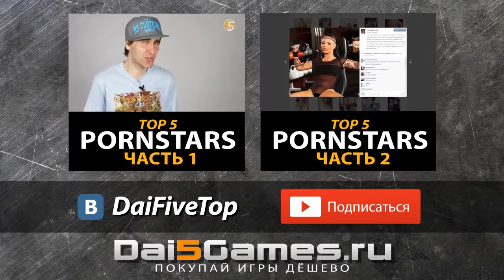ТОП5 Порноактрис 3